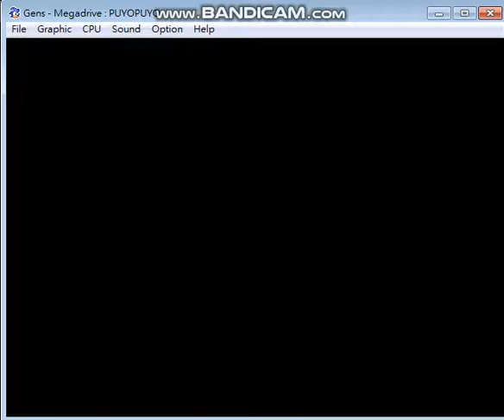sega md puyopuyo final stage clear.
我只會青蛙玩法